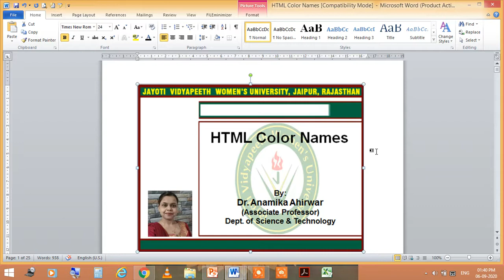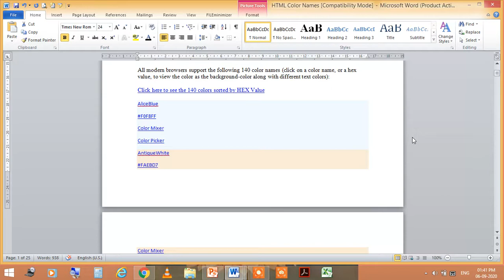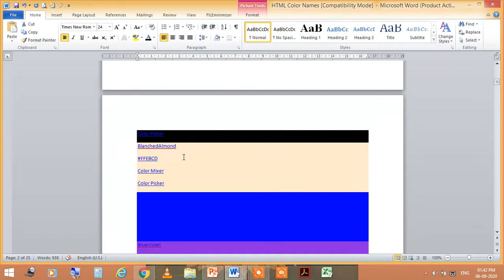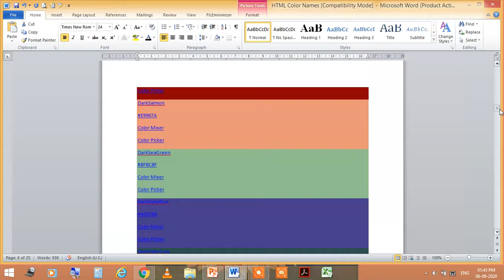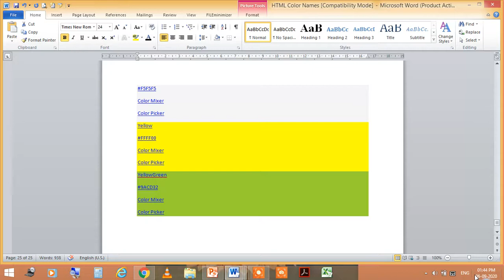Jayoti Vidyapeeth - HTML Color Names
Name-JV’n Dr.Anamika Ahirwar
Dept. of Science & Technology, Under Faculty of Education & Methodology.
Course Name- Internet Programming.
Session Name- HTML Color Names.